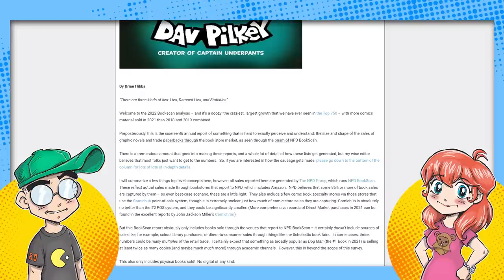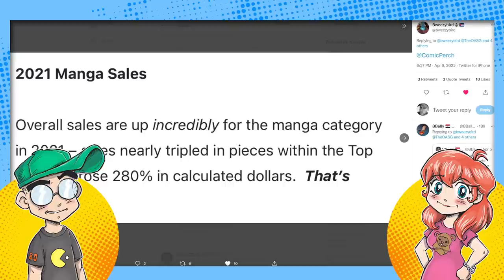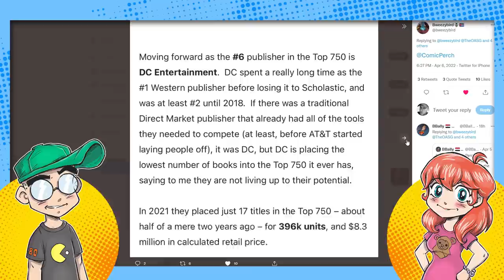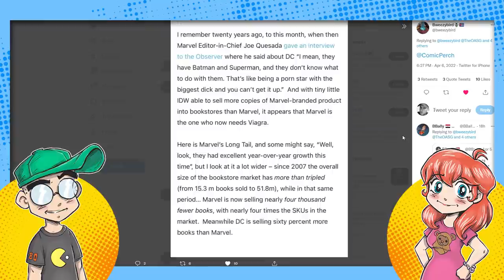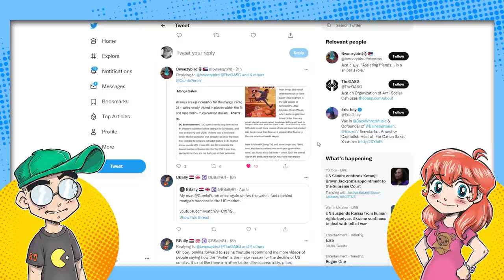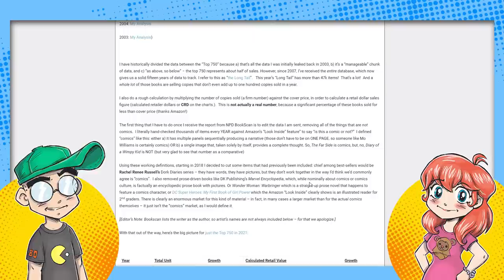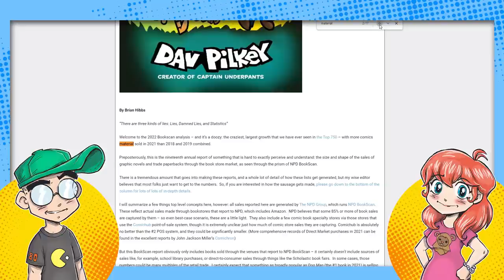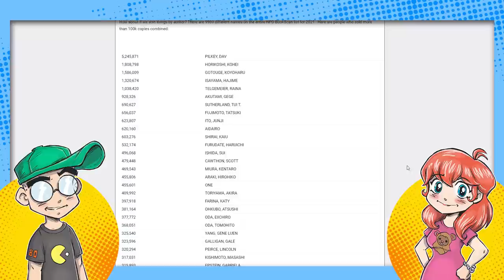DC Comics Can't Get it Up.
Manga and Scholastic are carrying comics. Comic book and graphic novel sales exploded over the past year... but DC Comics sales are dropping off a cliff. Once #1 in the book channel, they've slipped to #6 behind Scholastic, BOOM! Studios and more. Marvel isn't doing so hot these days either. Comics are fine... but the Big Two are in Big Trouble.